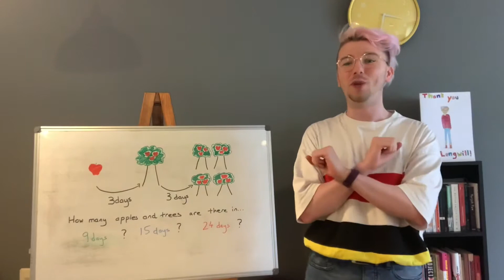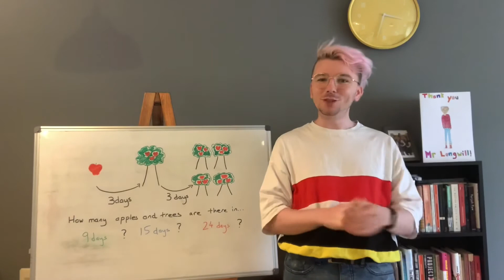Maths Problem Of The Week 8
This Tuesday we look at some magical fruit growing in Red Ridge!

Their fruit is magical because when you plant an apple in the soil 3 days later you will have an apple tree with 3 apples on it!

If you pick the apples from that tree and plant those in the soil 3 days later your original tree will grow 3 more fruit and you will have 3 more trees with 3 apples of their own!

What I would like to know is how many apples and trees there will be in...
🌶 9 days for our mild problem
🌶🌶 15 days for our medium problem
🌶🌶🌶 24 days for our hot problem

Take care and enjoy the rest of your day!